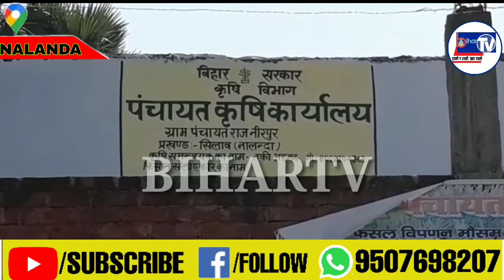लॉक डाउन इफेक्ट , अच्छी पहल गांव के सीमा को ही कर दिया सील....